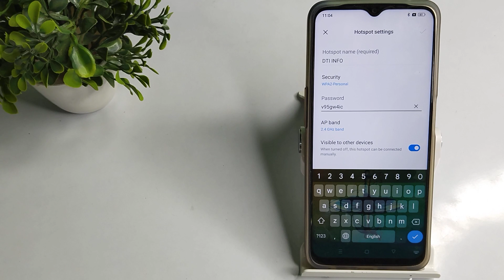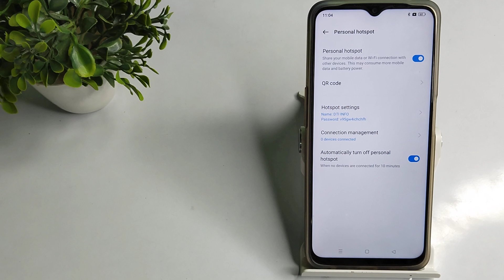How to view hotspot password in Realme C35